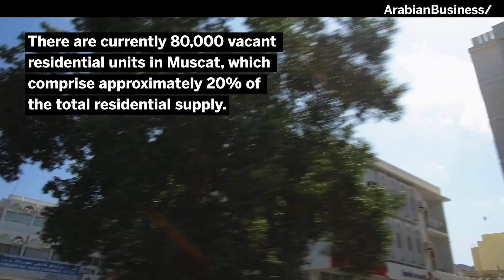Drop in the expatriate population in Oman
A drop in the expatriate population in Oman is likely to put further pressure on the sultanate’s residential real estate sector, according to the latest report from Savills.

Expatriates comprise 40% of the Omani population.

2020 saw a near 15% drop in expatriate numbers, from a population of 880,000 at the start of the year to one of 760,000 by the year’s close.

There are currently 80,000 vacant residential units in Muscat, which comprise approximately 20% of the total residential supply.

Over the past year government revenues fell by 24% from OR11.0bn in 2019 to OR8.3bn in 2020.

The IMF is projecting a 15% annual recovery rate for government revenues over the upcoming two years, putting government spending at OMR9.6bn in 2021 and OMR11.0bn in 2022.